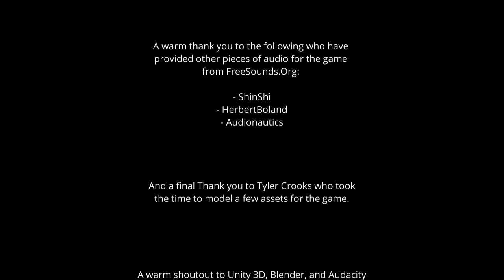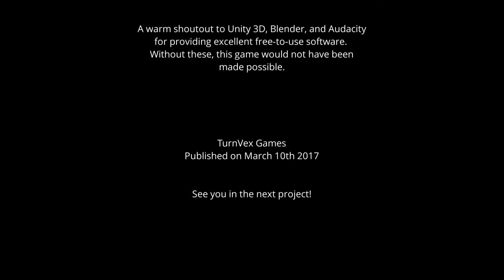A Girls Fabric Face Playthrough | 100% Paranormal Finding + Best Ending | Unity Indie Horror